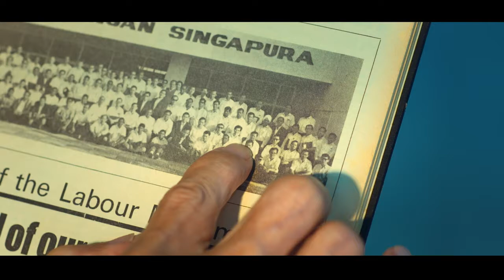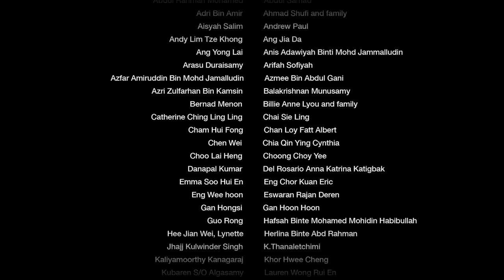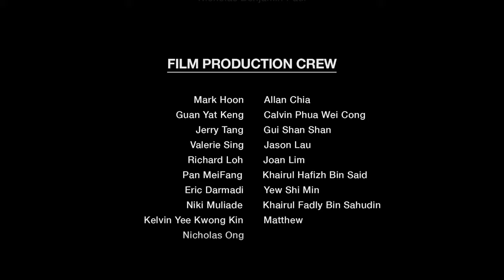THOUSAND STARS Solidarity Forever NTUC Song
Dream. Dare. Do.

Workers will always be at the heart of everything we do, because everyworkermatters.

~THOUSAND STARS~

VERSE:
It’s hard to rise up every day
When light keeps turning grey
And doubts just seem to linger
It’s hard to face the unknown days
But you tore down the barriers
So you can be strong again

PRECHORUS:
We will hold on to these dreams you've made
We’ll be here to stand by you

CHORUS:
We’ll take your dreams and your heart
Paint them in the sky like a thousand stars
And every night we’ll make them glow till the sunrise
And every song you bring
We’ll sing it louder till the echoes ring
And we’ll march on, We’ll carry on as one
Till the fight’s won
SOLIDARITY FOREVER
FOREVER Ooh...

BRIDGE (Breakdown):
SOLIDARITY FOREVER
SOLIDARITY FOREVER
SOLIDARITY FOREVER
FOR THE UNION MAKES US STRONG

CHORUS:
And we’ll march on
We’ll carry on as one
SOLIDARITY FOREVER
FOREVER. Ooh...